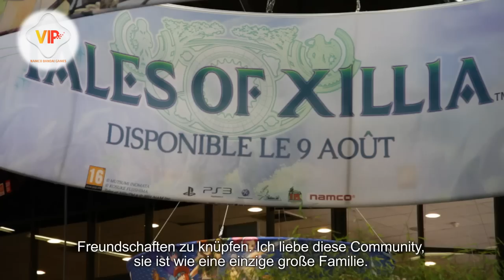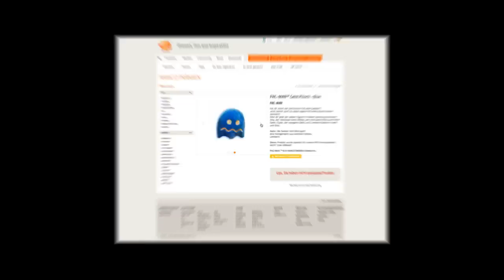Ihr liebt Geschenke? Dann entdeckt jetzt das VIP Programm von NAMCO BANDAI Games Europe!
Entdeckt das Treueprogramm von NAMCO BANDAI Games Europe! Ziel des Programms ist die Belohnung von Kunden, Fans und Community-Mitgliedern, denn dieses Programm für unsere VIPs: die „Very Important Players"!

Dafür ist das Sammeln von Punkten notwendig, die in unserer „VIP Corner" gegen kostenlose Geschenke eingetauscht werden können. Hier findet ihr exklusive, limitierte und oftmals seltene Gegenstände sowie herunterladbare Inhalte.

Punkte zu sammeln ist einfach und geschieht beispielsweise über die Registrierung unserer Spiele. In den meisten Spielen seit August 2012 werdet ihr einen Flyer finden, mit dem ihr das Spiel auf unserer Webseite registrieren könnt.

Aktive VIP Mitglieder können zudem Punkte durch Aktivitäten in unserer Community verdienen: z.B. Helfende Tipps teilen, Foreneinträge sinnvoll kommentieren und bei unseren Gewinnspielen mitmachen.

Wir wollen uns zudem bei folgenden Mitgliedern für die Mitwirkung an diesem Video bedanken:

DBZ_Lee
Aurora
FlowerOfSakura
Tremogs
Kirastar
Carambole
Sorakaminari
Tholia
Nightzus
Tba77
Julia

Wenn ihr mehr wissen wollt dann klickt hier! :)